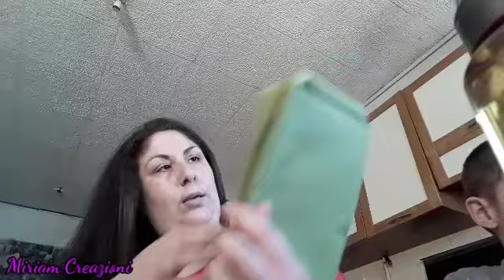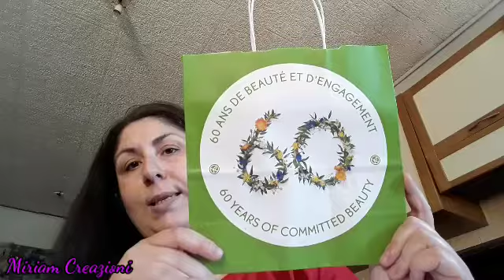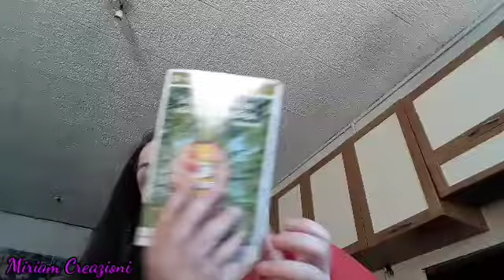Spacchettiamo album 6 Yves Rocher |Miriam Creazioni